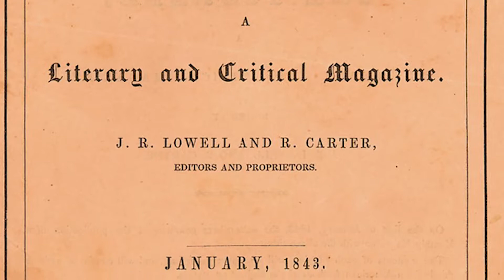Tell-Tale Facts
Jeff Jerome, Curator Emeritus of the Poe House in Baltimore, sheds a little light on one of our favorite short stories: The Tell-Tale Heart.